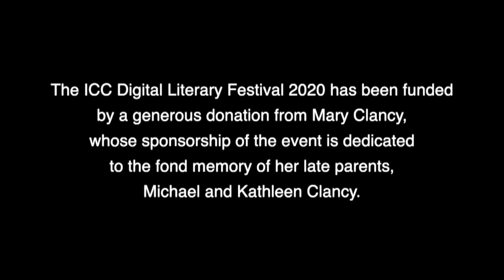Liz Nugent in conversation with Anne Flaherty - The ICC Digital Literary Festival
The ICC Digital Literary Festival features some of the stalwarts of Irish literature alongside recent bestselling authors.

This interview features author Liz Nugent in conversation with Anne Flaherty.

About Liz Nugent

Liz is the author of four highly successful novels:  Unravelling Oliver, Lying in Wait, Skin Deep and Our Little Cruelties.  From the outset her work has attracted numerous awards.  At the Irish Book Awards she has twice won both the Crime Fiction award and RTE Radio 1’s The Ryan Tubridy Show Listeners’ Choice Award.  She has been Writer-in-Residence at the Princess Grace Irish Library in Monaco and at the Irish Cultural Centre in Paris. In 2017 Liz was awarded The Woman of the Year Award for Literature.

Liz will discuss Our Little Cruelties which is one of The New York Times recommended best books for 2020.

About Anne Flaherty

A journalist born in London and growing up in County Clare, Anne has worked for The Irish Press in Dublin and  The Irish Times in Belfast as well as reporting from  Africa and Asia.  She is a graduate of  Trinity College Dublin, and holds an MA in Anglo-Irish Writing from Queen’s University Belfast and an MA in Children’s  Literature from the University of Surrey.